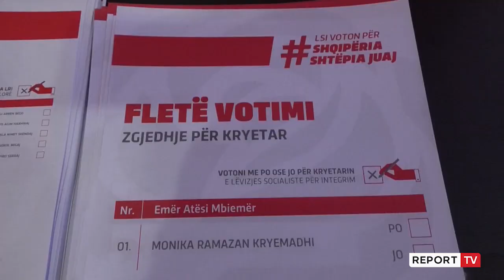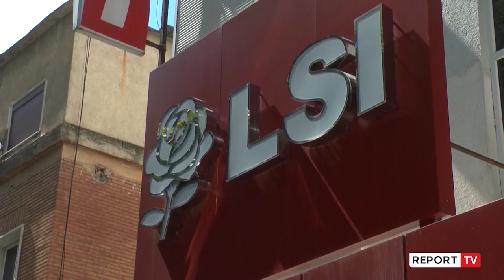Report TV -Kryemadhi e prerë: Pozicioni i LSI në marrëdhënie me opozitën i patjetërsueshëm!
Kryetarja e LSI Monika Kryemadhi, në një takim me gazetarët bashkë me Kryetaren e KQZ në LSI Silva Caka, dhe Sekretaren Organizative në LSI Eriona Bixha, teksa foli mbi procesin zgjedhor të 21 nëntorit, brenda forcës politike që drejton dhe rizgjedhjen e saj në krye të LSI, tha se ka pasur një pjesëmarrje të madhe të emigrantëve jashtë vendit dhe kjo sipas saj është një tregues që i paraprin zgjedhjeve parlamentare të 25 prillit.